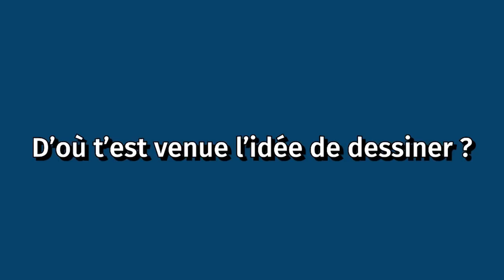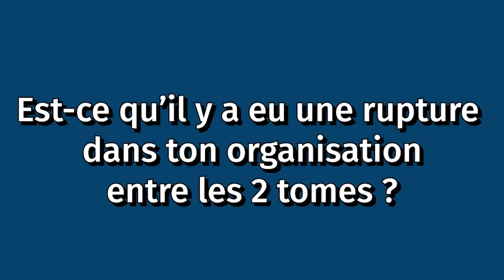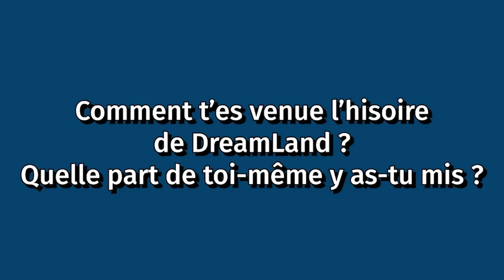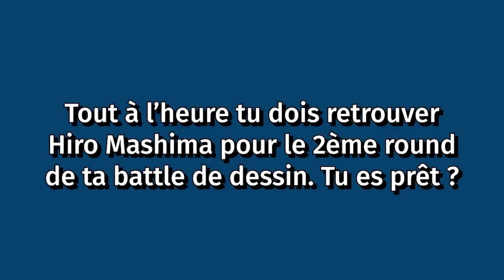ITW Reno Lemaire "Un auteur de BD, c'est une éponge."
En reportage au Festival international de la bande dessinée d'Angoulême, retour sur une décennie de manga français avec Reno Lemaire, auteur de Dreamland, juste avant sa battle de dessin avec Hiro Mashima.  Interview décontractée sans langue de bois !